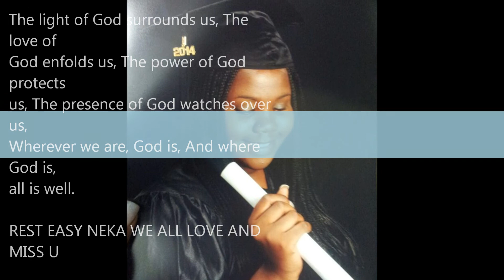Fly High Neka 2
Follow These Tips In Order To be Successful On Youtube